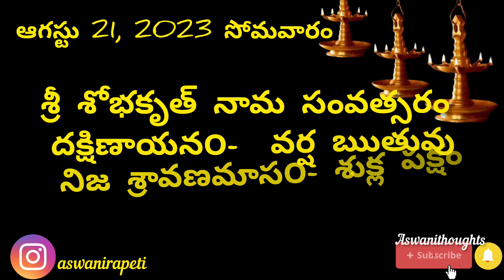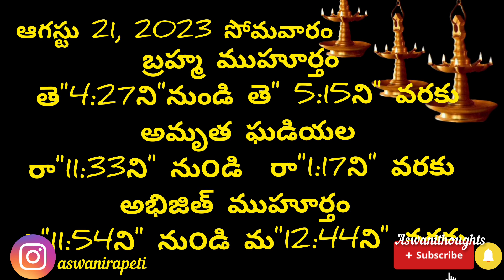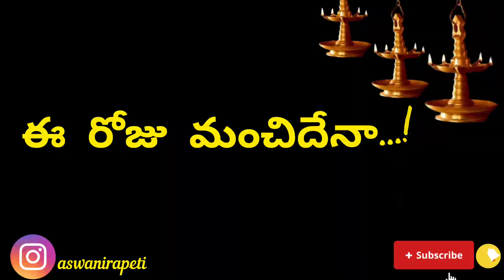August 21st2023 panchangam /eroju subha samayam/today panchangam/nijasravana masam 2023/today thidhi